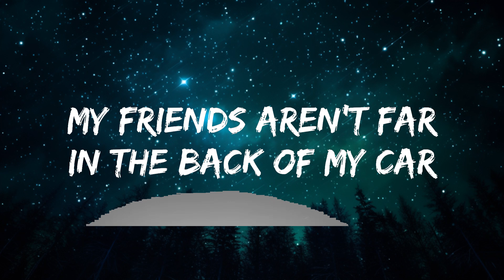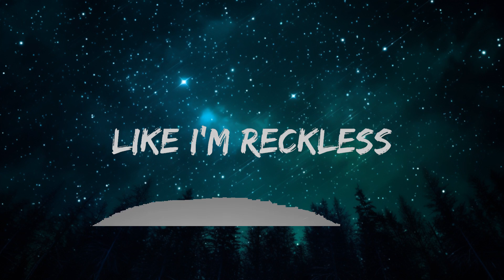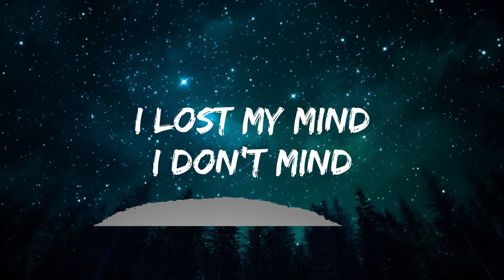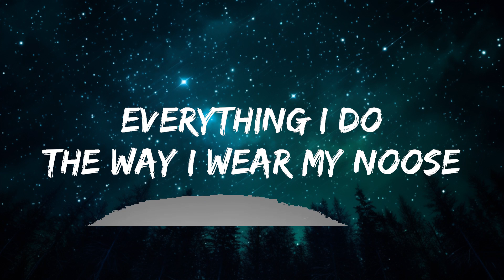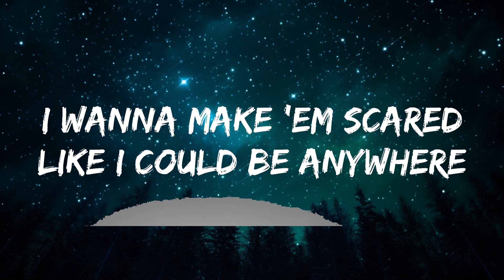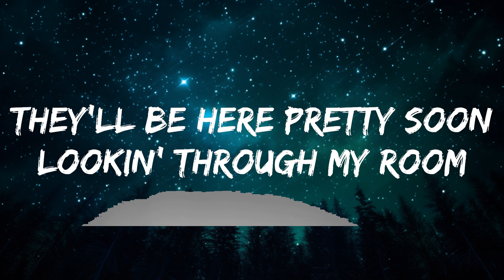Billie Eilish - Bellyache (Lyrics) | 25mins Chilling music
🎤 Lyrics: Billie Eilish - Bellyache

[Intro]
Mind
Mind

[Verse 1]
Sittin' all alone

[Verse 2]
They'll be here pretty soon
Lookin' through my room
For the money
I'm bitin' my nails

[Chorus]
Maybe it's in the gutter
Where I left my yêur
What an expensive fake
(Mind)

[Chorus]
(Bellyache, bellyache, bellyache, bellyache
Bellyache, bellyache)